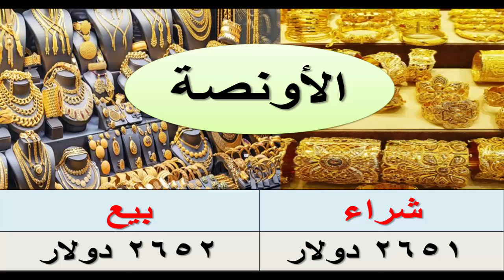اسعار الذهب اليوم الجمعة 27 / 9 / 2024 فى مصر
شاهد_اليوم
اسعار الذهب اليوم | سعر الذهب اليوم الجمعه 2024/10/18 في مصر
اسعار الذهب,
أسعار الذهب,
اسعار الذهب والعمله,
الذهب,
الذهب اليوم,
سعر جرام الذهب,
سعر جرام الذهب اليوم,
سعر جرام الذهب الان,
اسعار الذهب بمصر,
توقعات اسعار الذهب,
اسعار الذهب بيع وشراء,
سعر بيع الذهب,
سعر شراء الذهب,
سعر بيع الذهب اليوم,
سعر شراء الذهب اليوم,
سعر بيع وشراء الذهب اليوم,
ارتفاع اسعار الذهب,
انخفاض اسعار الذهب,
هبوط اسعار الذهب,
استقرار اسعار الذهب,
ارتفاع الذهب انخفاض الذهب,
هبوط الذهب,
استقرار الذهب,
اسعار الدهب,
سعر الذهب,
سعر الدهب في مصر,
اسعار الذهب في سوق المال,
سعر الذهب في سوق المال,
سعر الذهب في محلات الصاغه المصريه,
اسعار الذهب في محلات الصاغه المصريه,
اسعار الجنيه الذهب,
أسعار الدهب,
الذهب في مصر,
جرام الذهب,
جرام الذهب عيار 24,
جرام الذهب عيار 21,
جرام الذهب عيار 18,
جرام الذهب عيار 14,
جرام الذهب عيار 12,
سعر الفضه اليوم,
ذهب 24,
دهب 24,
ذهب 21,
دهب 21,
ذهب 18,
دهب 18,
ذهب 14,
دهب 14,
ذهب 12,
دهب 12,
اسعار الذهب لهذا اليوم,
اسعار الذهب لهذه الايام,